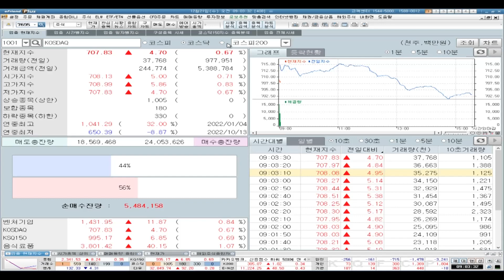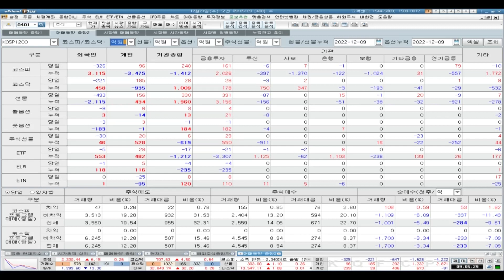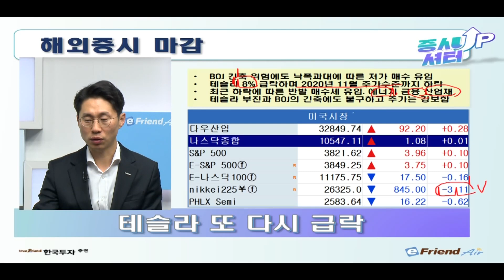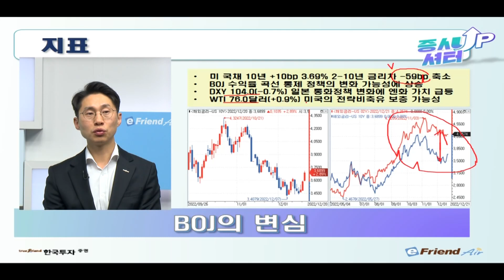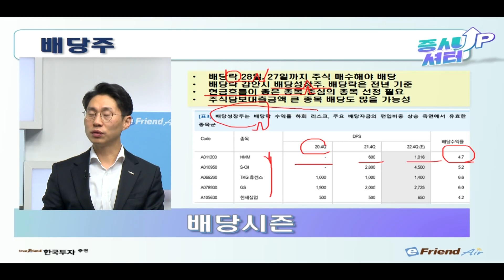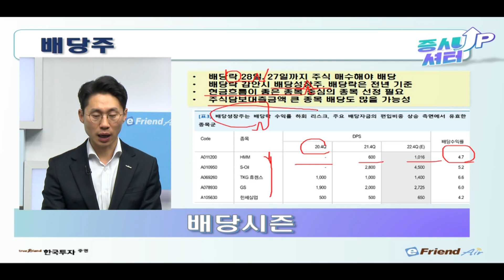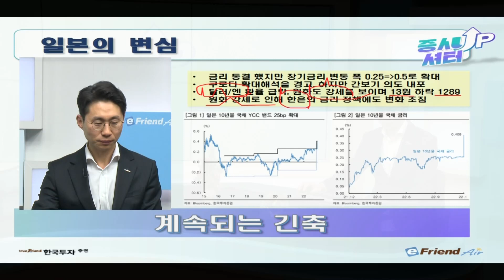[1221 증시셔터업] 테슬라 8% 급락, 악재에도 지수는 반등💥👀 배당을 받으려면 이것만은 알아보자!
[12월21일 증시셔터업]
✔ 테슬라 8% 급락, 악재에도 지수는 반등
✔ 일본도 동참한 긴축 정책에 금리 빠르게 상승
✔ 배당을 받으려면 이것만은 알아보자!
✔ BOJ 돌발 악재 그래도 긍정적인 면은 있다

1.당사 콘텐츠의 내용은 개별 종목에 대한 매수/매도 신호가 아니므로, 참고 자료로만 활용하시기 바라며, 최종 투자 결정과 결과에 대한 책임은 고객님 본인에게 있습니다.
2.당사 콘텐츠의 내용을 근거로 행해진 거래에 대해 책임을 지지 않습니다. 따라서 고객님의 투자결과에 대한 법적 책임 소재 증빙자료로 사용될 수 없습니다.
3.개별 종목에 대한 콘텐츠의 내용은 투자자의 이해를 돕기 위한 전문가 개인의 종목 분석 의견일 뿐 당사는 그 정확성이나 안전성을 보장하지 않습니다.
4.고객님의 의견 중 특정기업 및 특정인에 대한 비방, 풍문, 시세 조작 등 불공정거래 위험이 있는 내용은 관리자의 판단으로 삭제될 수 있고, 고객님 상호간의 근거 없는 주장 또는 예측에 관한 정보를 교류할 수 없으며, 이를 어길 경우 사용자 제한 또는 댓글 삭제 등의 조치가 취해질 수 있습니다.
5.고객님께선 당사 콘텐츠에서 제공하는 정보를 유포하여 시세조정행위 등을 해서는 안되며, 이를 어길 경우 법적 조치 등 불이익이 있을 수 있습니다.
6.당사 콘텐츠를 이용하기 위해 3G/5G/LTE 등으로 접속하는 경우 데이터 이용료가 발생할 수 있습니다.

1.투자자는 금융투자상품에 대하여 충분한 설명을 받을 권리가 있으며, 투자전 상품설명서 및 약관을 반드시 읽어보시기 바랍니다.
2.금융투자상품은 예금자보호법에 따라 예금자보험공사가 보호하지 않습니다.
3.금융투자상품은 자산가격 변동, 환율 변동 등에 따라 투자원금의 일부 또는 전액 손실이 발생할 수 있으며, 그 손실은 투자자에게 귀속됩니다.
4.주식 거래 시, 수수료는 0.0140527%이며, 기타 자세한 사항은 홈페이지 등을 참고하시기 바랍니다.